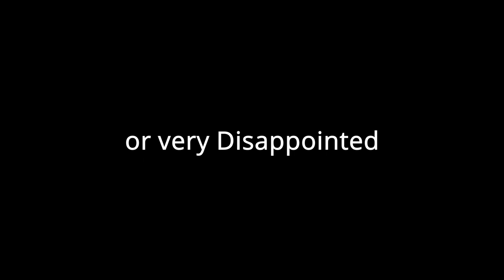Perkins Bowl V (Official Trailer)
The fifth annual "Perkins Bowl" is here! Watch on Feb 25th on the Moxie Crew Channel
It will be just as wacky and stupid as the past ones!